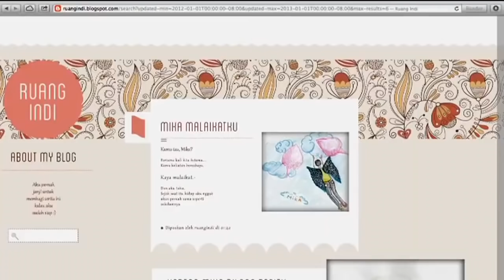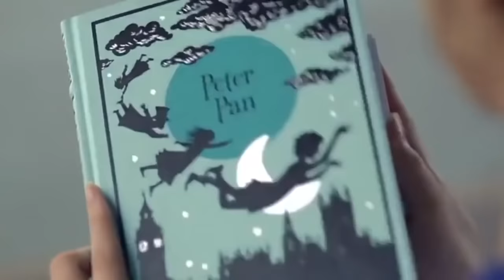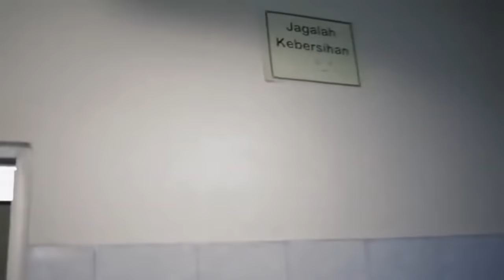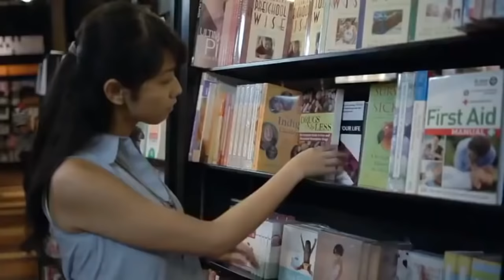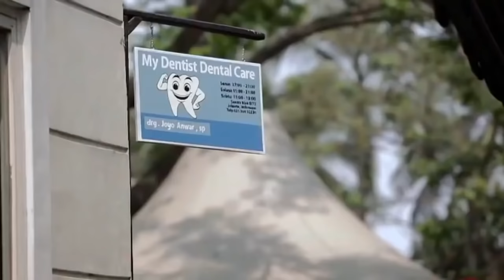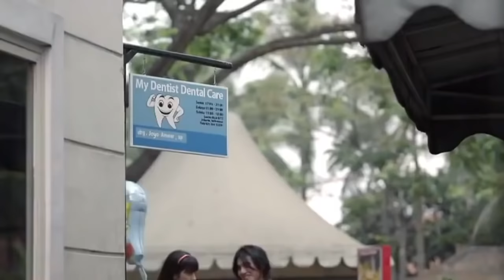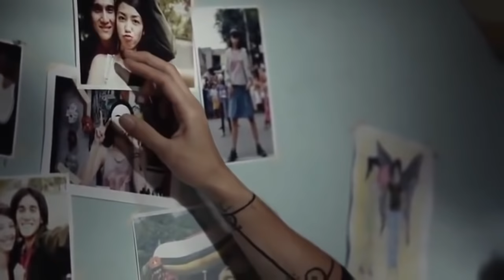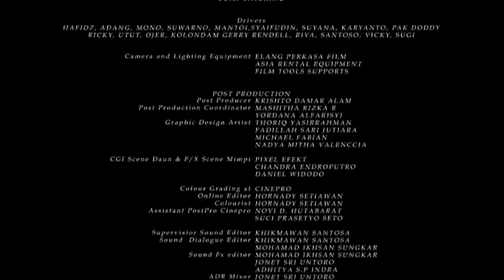film Vino G Bastian dan Velove Vexia - Film Bioskop Indonesia Romantis Tersedih